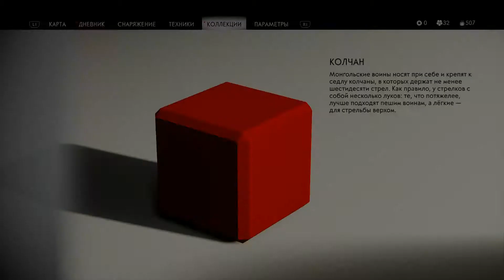Ghost of Tsushima - Селение Иидзима